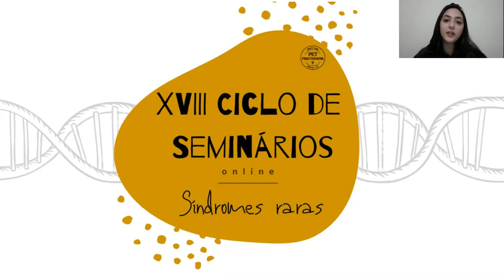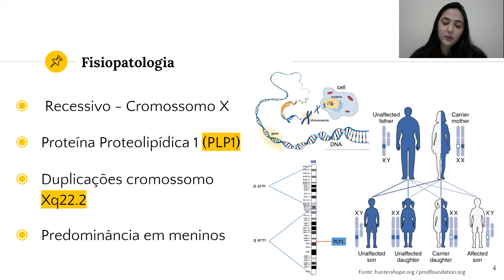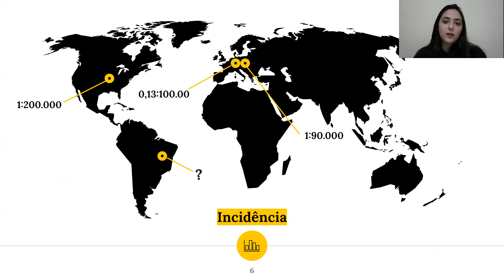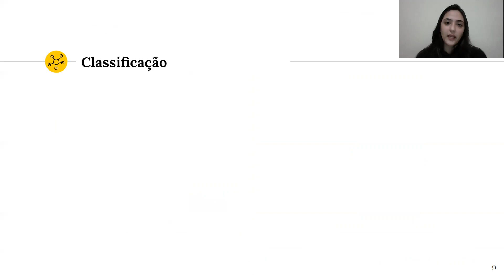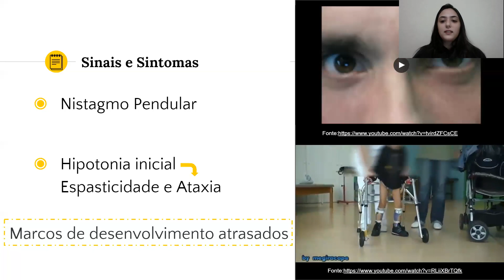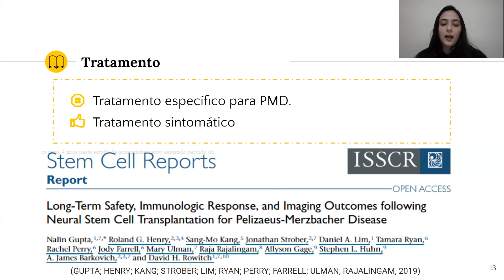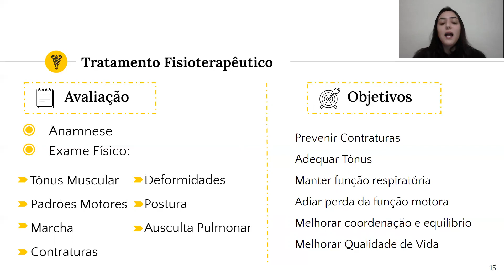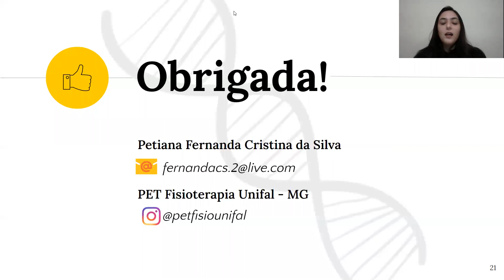Síndrome de Pelizaeus Merzbacher (PMD)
XVIII Ciclo de Seminários PET Fisioterapia - UNIFAL-MG
Os temas abordados serão as Síndromes Raras, sendo elas:  Rett, Pompe, Refsum, Kabuki, Merzbacher, Miller Dieker, Picnodisostose, Phelan-mcdermid e Leucodistrofia Metacromática.

Disponível até 30/06/2020

► ATENÇÃO: Alunos externos a UNIFAL-MG devem realizar a inscrição pelo CAEX ◄